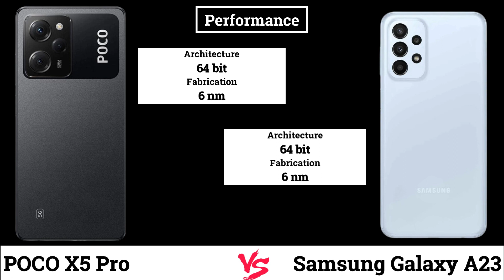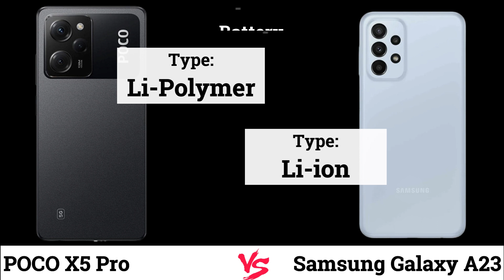POCO X5 Pro vs Samsung Galaxy A23 5G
Hello Friends, In this video, POCO X5 Pro vs Samsung Galaxy A23 5G